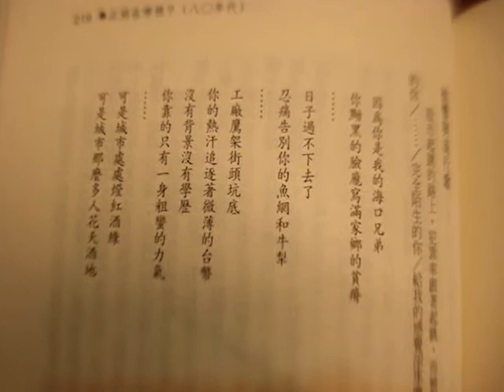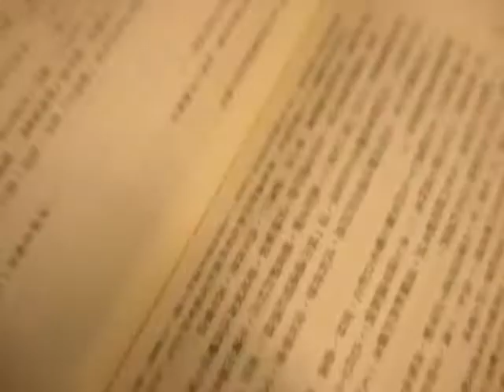20121102 「江湖在哪裡？」第四次心得分享(1)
「日後，在平原長大，寫作的我，和在海口長大，被稱為白米炸彈客的楊儒門，以及在山腳長大，從事政治的林淑芬，會在不同的時間點相遇。相連的土地、氣候、作物的根。」

摘自《江湖在哪裡？》第193頁，【江湖在哪裡？(八0年代)】